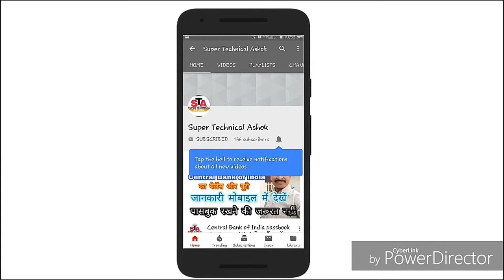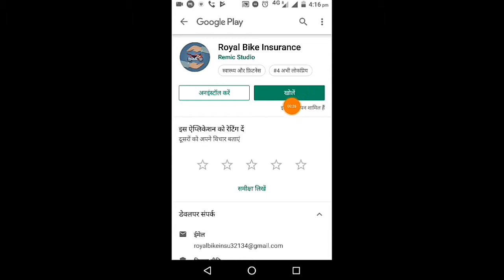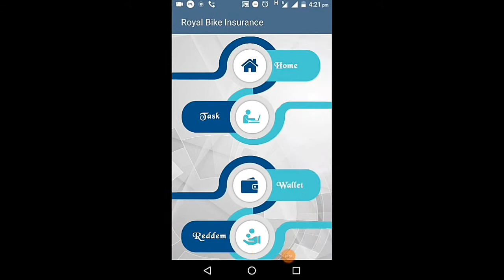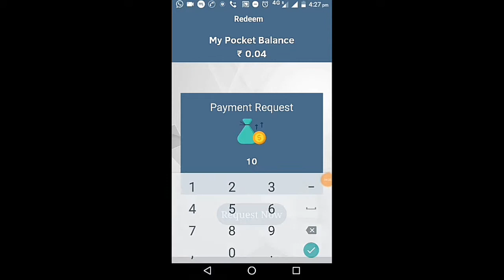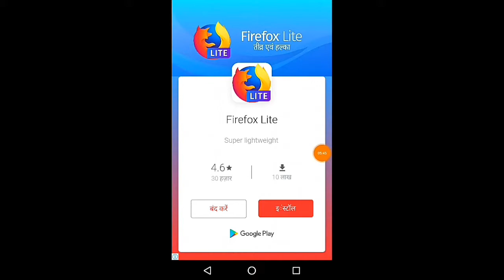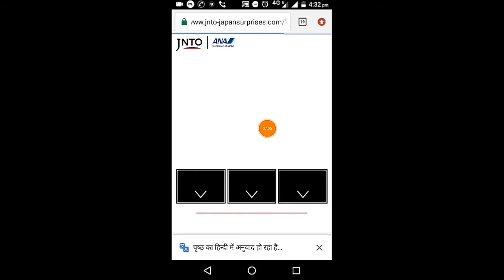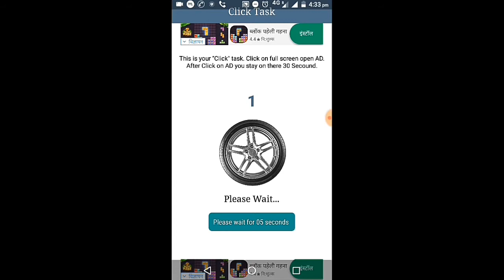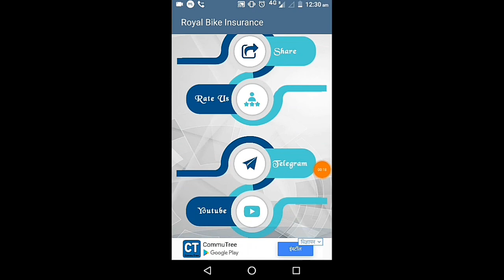Earning app no. 1 | Self earning | मोबाइल से रुपए कमाए | Earn money from mobile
App link -
Try this  app and get unlimited paytm cash.

Earning app no. 1 |
Self earning |
मोबाइल से रुपए कमाए |

by super technical Ashok